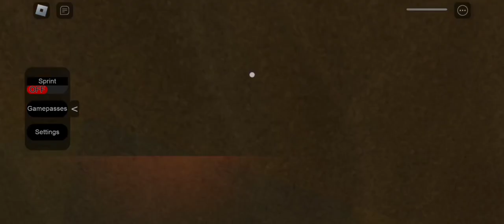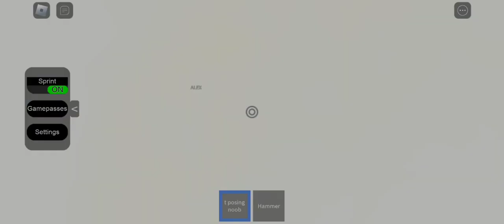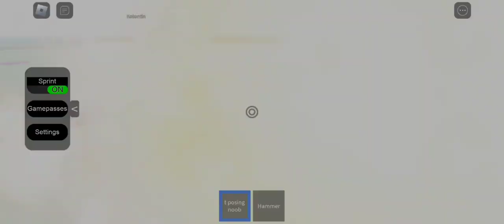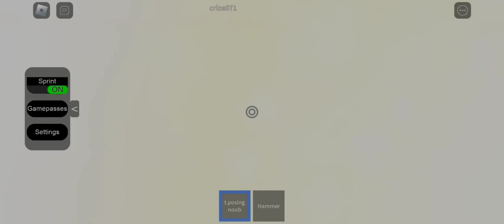NOOB OOFING PLACE!😠 ROBLOX!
Game: Roblox
Developer: Roblox Corporation
Game on Roblox: Noob Offing Place
Developer: Kotontin

This video was made with parent consent and supervision.